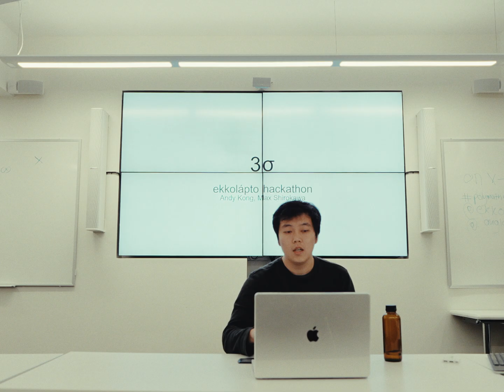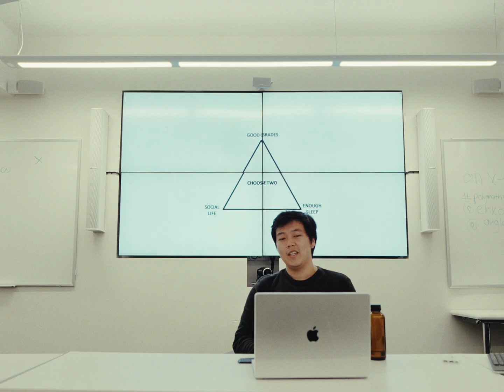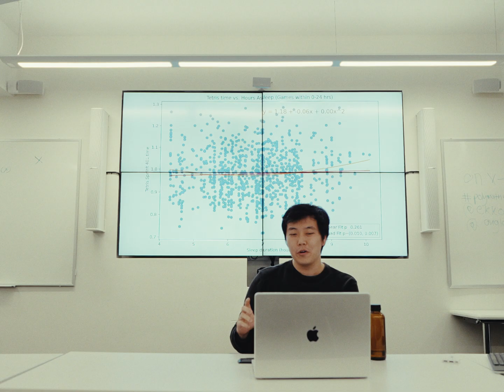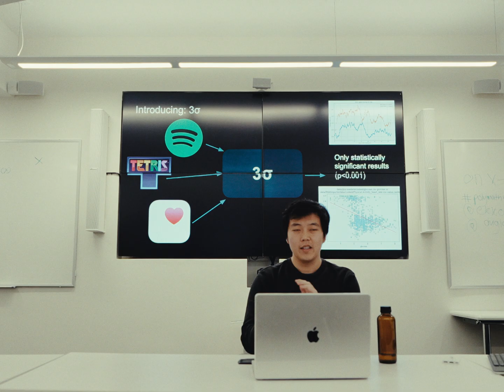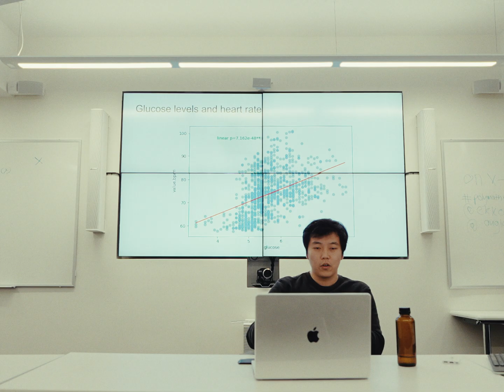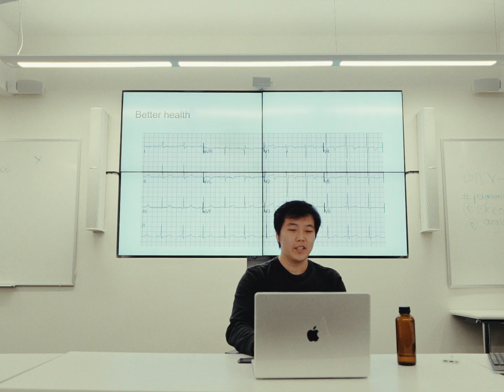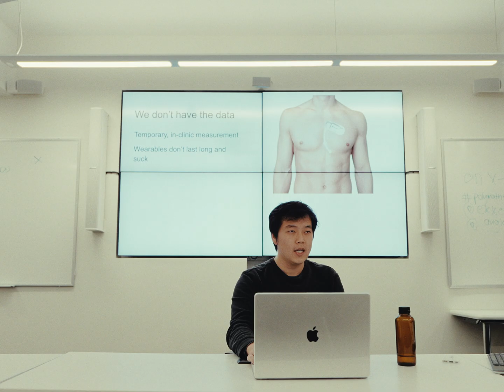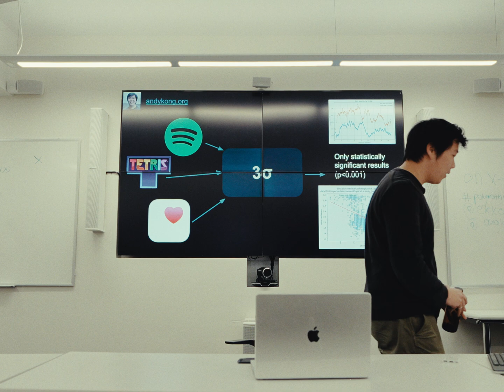Tetris Improves Aging? | Andy Kong @ MIT Media Lab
Filmed during our research hackathon at MIT Media Lab from October 2024.

Big thanks to James Hale at Lifespan.io as our Media Partner